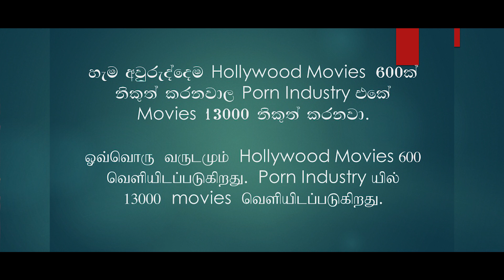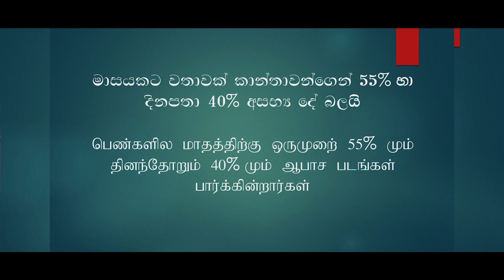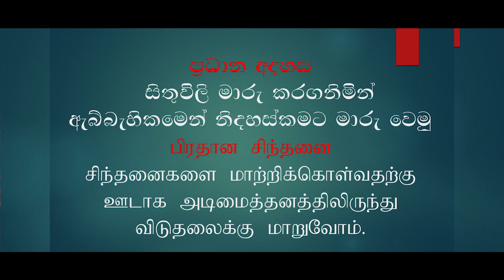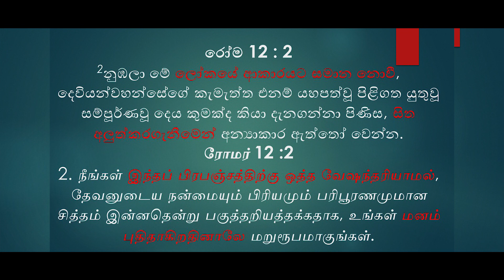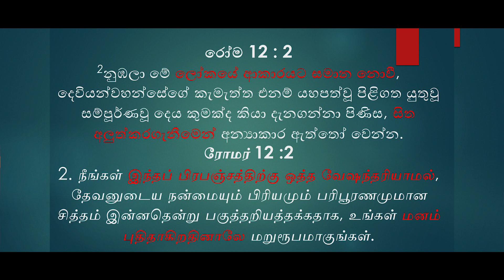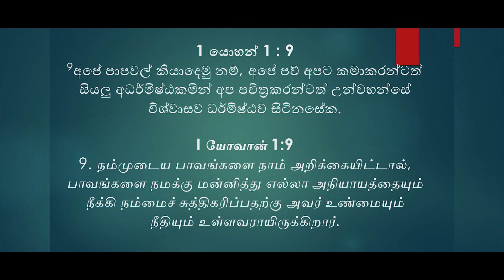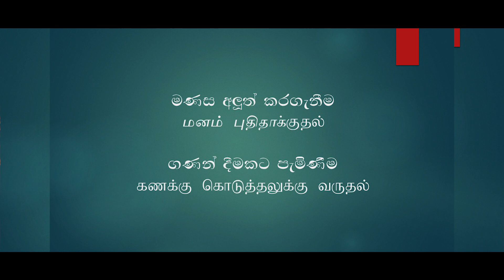XXX - Youth Hot Series Part - 01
நீங்கள் சிக்கிக்கொண்டீர்களா உங்களுக்கான தீர்வு  இதோ
ඔබ ගොදුරු වෙලාද , ඔබට විසදුමක් මෙන්න